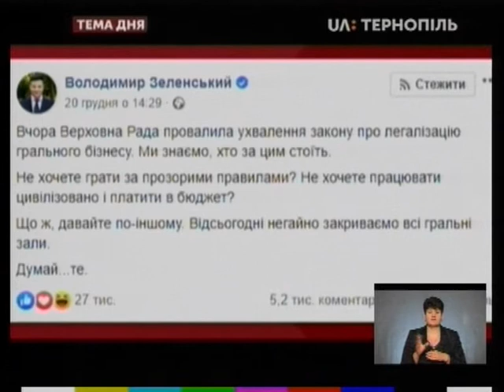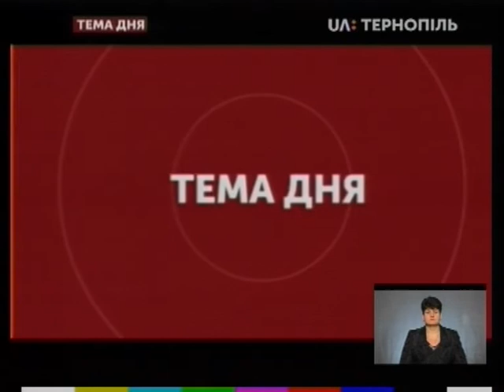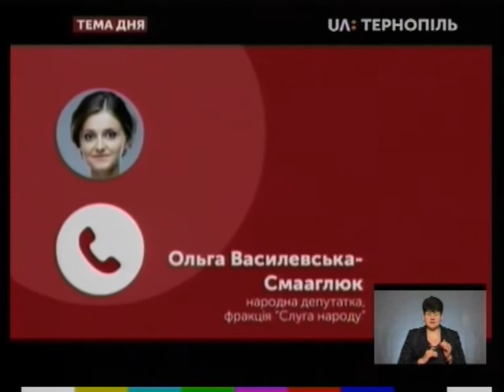Тема дня - Заборона грального бізнесу